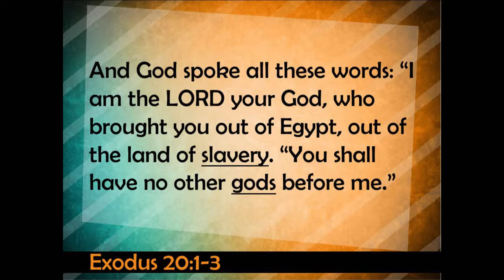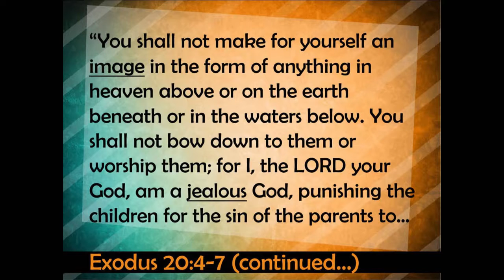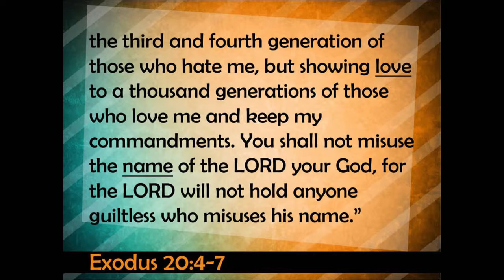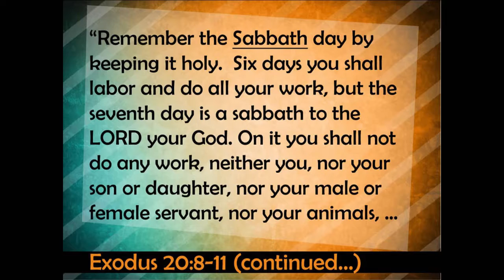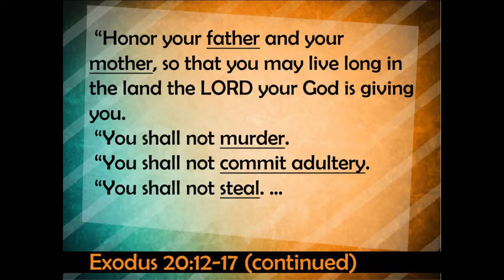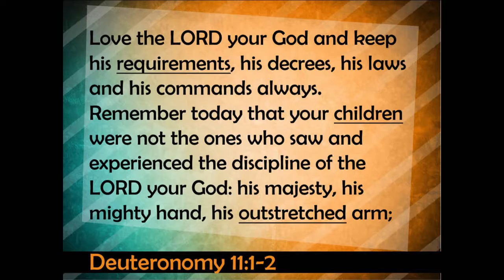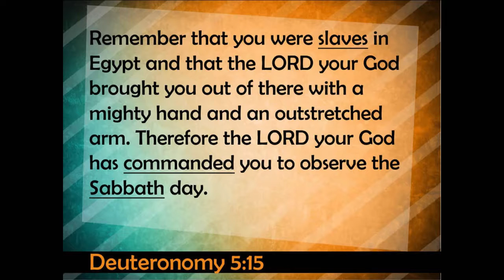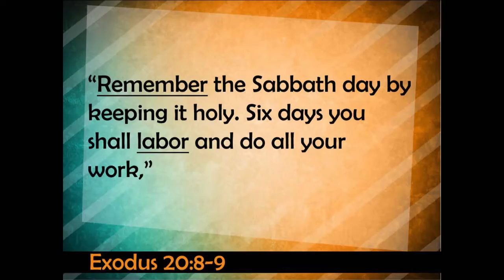Sabbath & the Law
The Sabbath Week #2,
Pastor Cary,
Feb. 11, 2017,